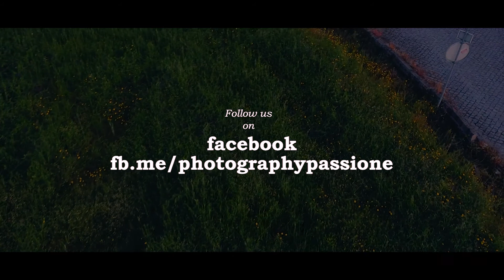The Road - Passione promo spot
localização - estrada da praia fluvial de adaúfe